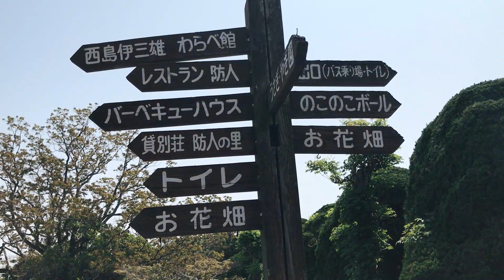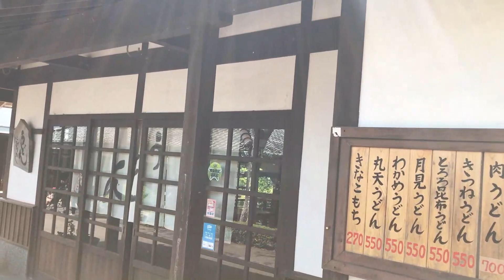Nokonoshima island Summer Holiday